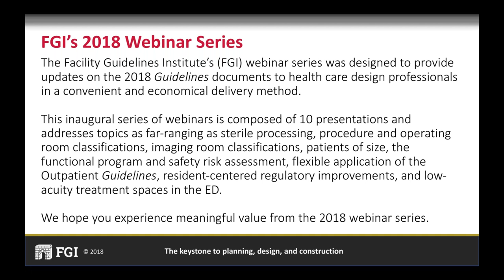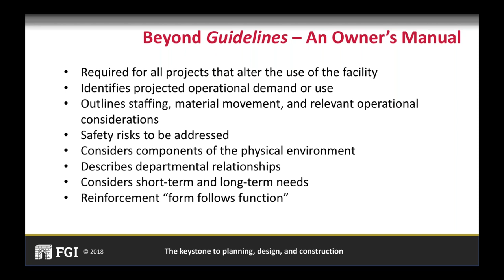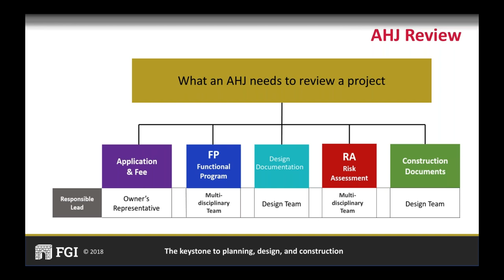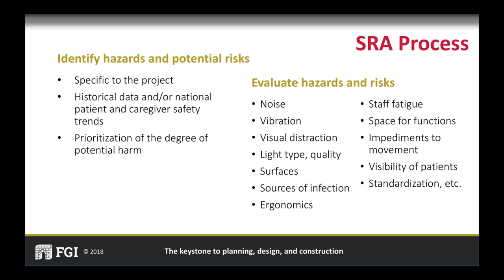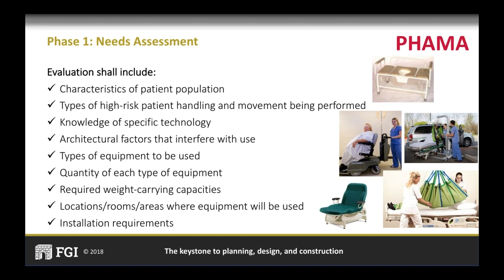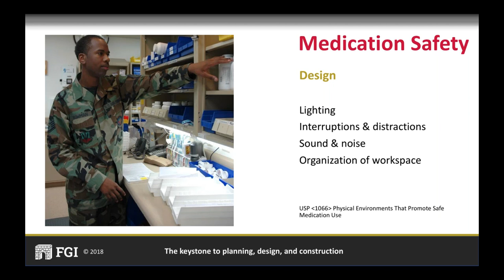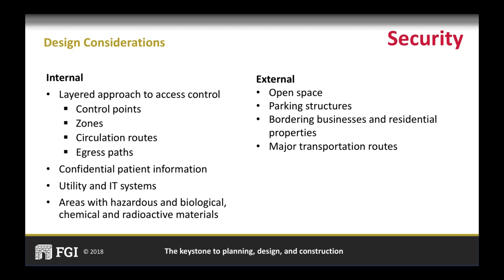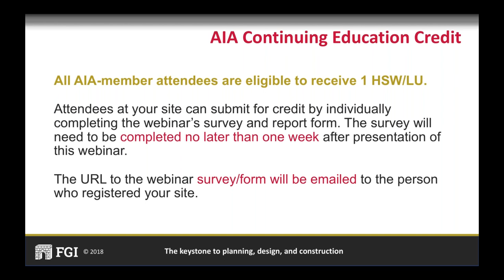2018 FGI Guidelines Webinar: The Functional Program and Safety Risk Assessment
Presenters: Kenneth N. Cates, SASHE, Northstar Management Company; and Ellen Taylor, PhD, AIA, MBA, EDAC, The Center for Health Design

Description: Development of a functional program is an important first step in health and residential care design that allows a provider organization to assess its priorities and develop direction for the design team. A safety risk assessment is begun during project planning and should evolve throughout design, construction, and commissioning; this attention to the many aspects of safety in health and residential care facilities yields facilities that support safe patient care and encourage staff retention. This webinar reviews the process and uses for both a functional program and a safety risk assessment.

This webinar will enable viewers to:

1) Discuss how development of a functional program and safety risk assessment can help organizational leaders and designers develop facilities that support patient and staff safety and the efficient delivery of care.
2) Explain how development of a functional program can prevent project cost overruns and delays that can take resources away from patient care.
3) Describe how developing a functional program can ensure the finished facility supports the care services to be provided in it.
4) Discuss how incorporating a safety risk assessment in project planning and delivery can increase patient and staff safety in the finished facility.

*Please note that continuing education credit is no longer available for this webinar.